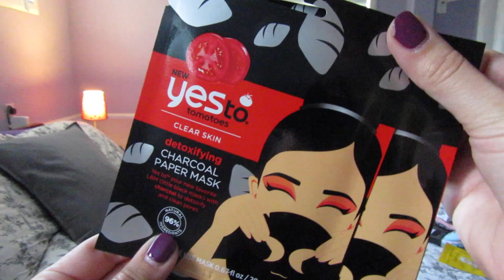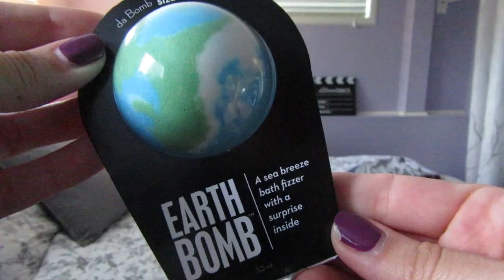SEATTLE OUTLET HAUL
My friend Chelsea and I went on a road trip to Seattle to go shopping and I spent a lot of money. Whoops. But to be fair, I haven't been clothes shopping in a year... Also on my watch back before uploading I didn't catch the double clip and now i'm cringing and super embarrassed but like whatever lets be honest its funny and I'll just never watch this video again and I won't have to think about it or remember how cringe this video is. Okay thanks for reading I hope you liked to video 😜 See you soon!!!
xx